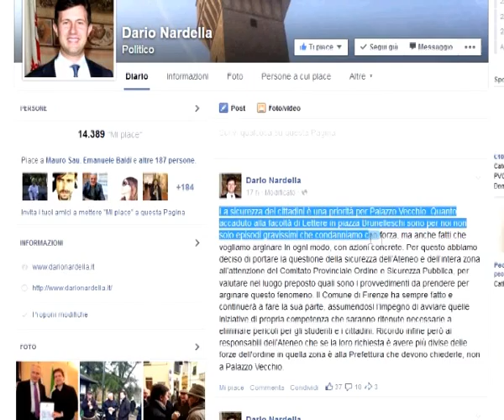2015-02-02 - PIAZZA BRUNELLESCHI, RECUPERO NECESSARIO.mp4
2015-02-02 - PIAZZA BRUNELLESCHI, RECUPERO NECESSARIO.mp4